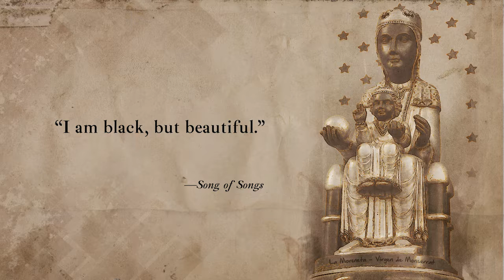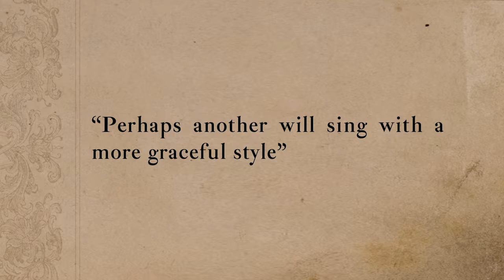Lesson 42: Part 1 - Conclusion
Lesson 42 - Module 3: In this video, professor Eric C. Graf makes a conclusion of the first part of Miguel de Cervantes’s "Don Quijote de la Mancha."

Credits
New Media | UFM 2015